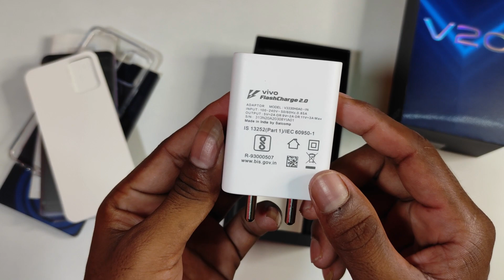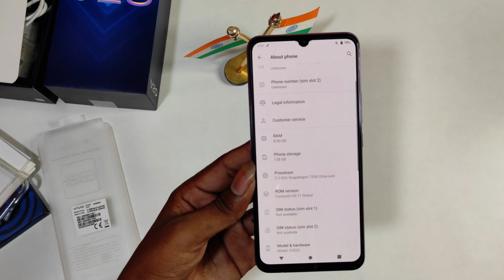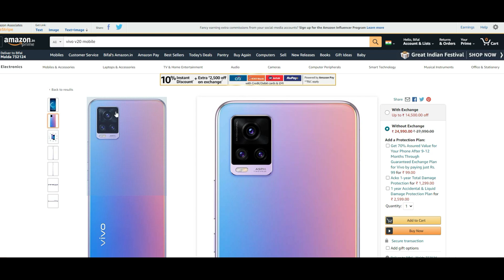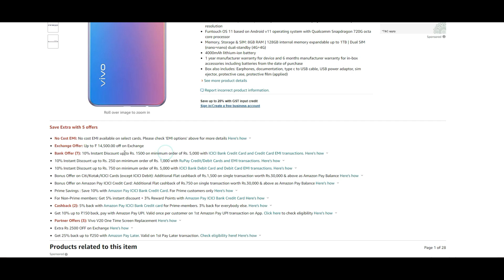vivo V20 Diwali Edition Unboxing - 64MP DSLR Camera & Crazy 44MP Eye Autofocus Rs: 16,500/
vivo V20 Diwali Edition - 64MP DSLR Camera & Crazy 44MP Eye Autofocus Camera Rs : 16,500/- vivov20 SwitchOff for your family time
Namaskar dosto ish video mein vivo v20 smartphone bare mein bataya hai or share kiya hai iski unboxing and Overview. or dost ish phone ka price hai Rs : 24,990 or aap ish smartphone ko  amazon se rs : 16,500/- mein buy kar payen ge.

1. My DSLR Camera
2. My DSLR lens
3. My Microphone
4. My Studio Lights
6 . My Tripod
7. My phone